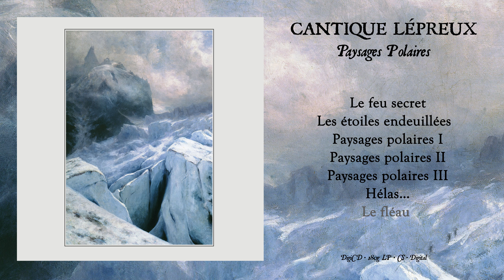CANTIQUE LÉPREUX - Paysages Polaires FULL ALBUM (Official Audio)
TRACKLIST
1. Le feu secret 00:00​
2. Les étoiles endeuillées 08:13​
3. Paysages polaires I 14:09​
4. Paysages polaires II 19:51​
5. Paysages polaires III 25:21​
6. Hélas... 32:31​
7. Le fléau 37:21

Join our Spotify playlists for weekly updates on new songs and the latest releases from our camp